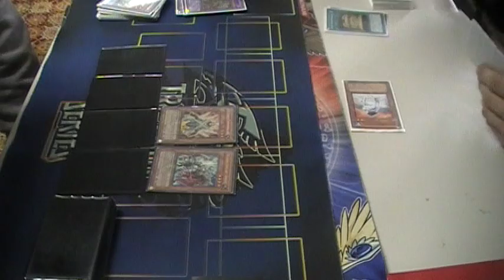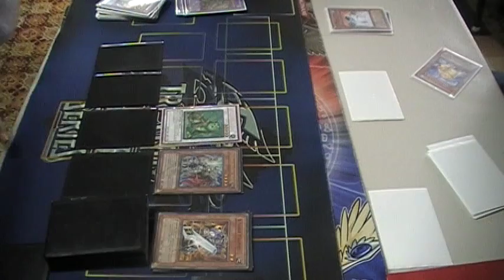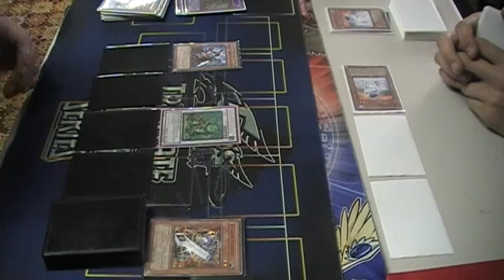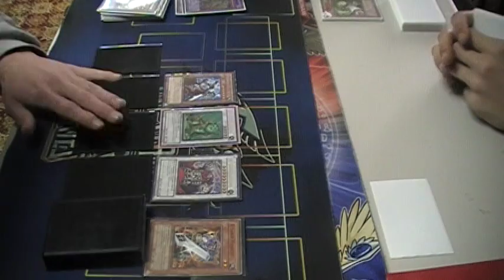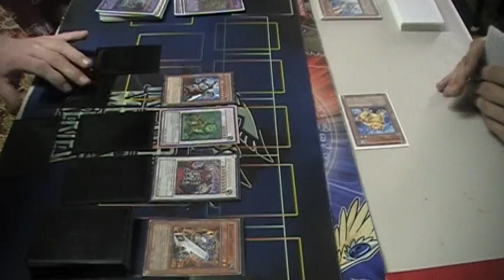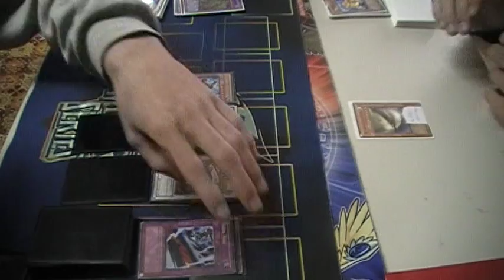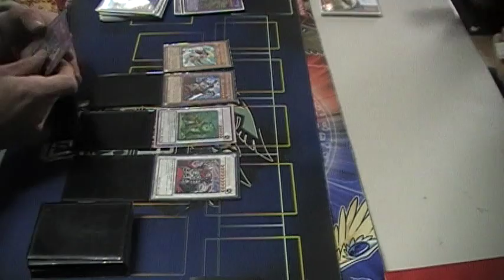Format Testing: Taylor (X-Sabers) vs. Joey(Fish FTK) Game 1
Tune In For Game 2